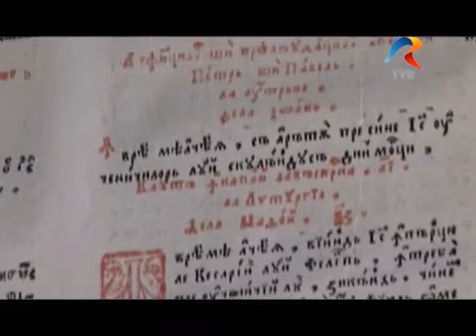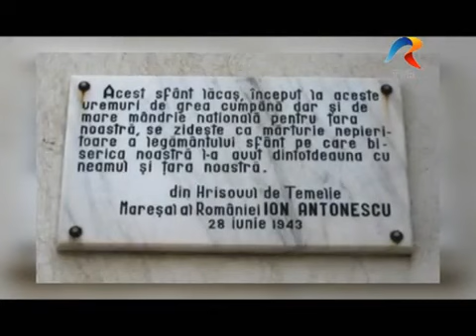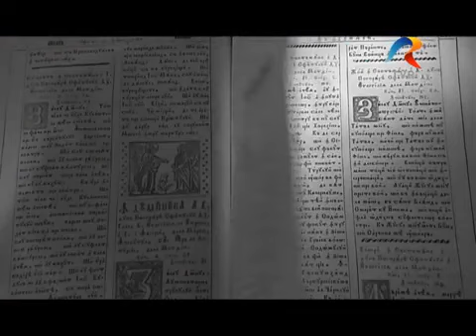Părintele Constantin Sârbu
despre inchisorile comuniste